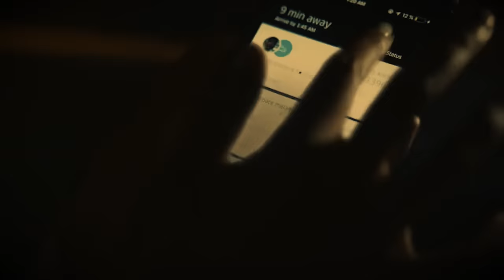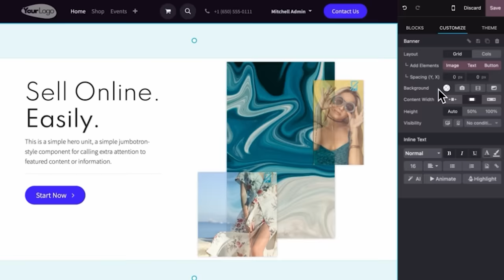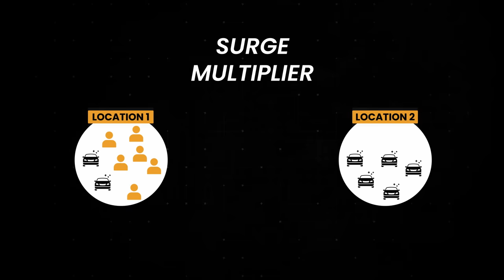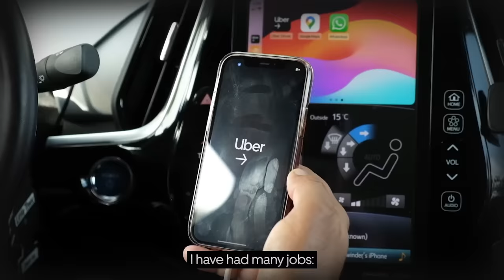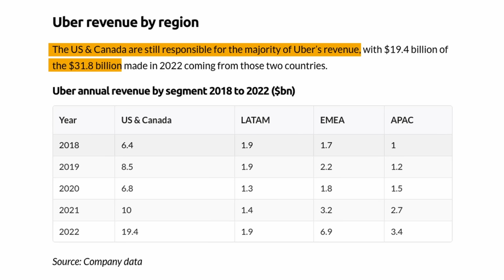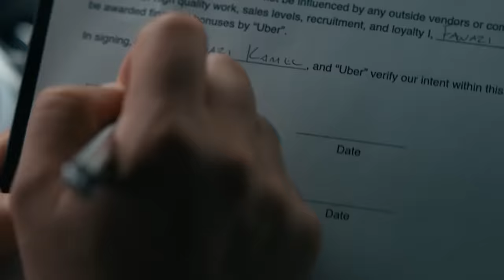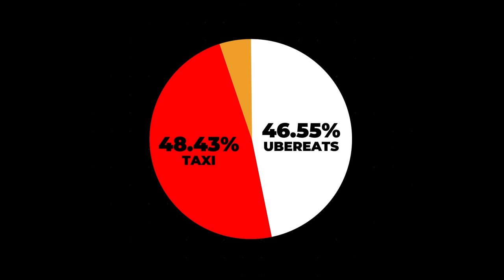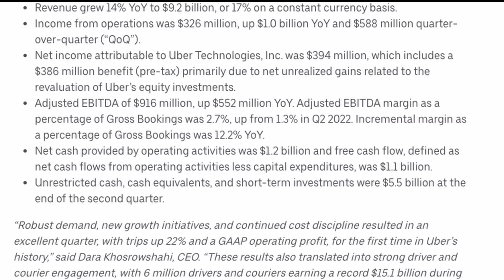The Untold Story of Uber: Scandals, Controversies & Corruption | Case Study | Aditya Saini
The INSANE Story of Uber.
Welcome to the story of Uber, covering the journey of Uber from idea to empire. Uber in many ways is an incredible business success story, of how Travis Kalanick defied the odds and grew Uber so rapidly despite countless challenges. However, this video also looks at many of the controversies Uber faced along the way, such as Uber's culture issues, Uber's fight in China, and their battles to outwit local authorities by using their secret Greyball software.

Uber is a name that needs no explanation, but its business Model definitely does. You'd be surprised to know that Uber has a Business Model which is almost Illegal. But what is it exactly? How does Uber earn Money? How do its charges function? Does Uber own all the Cars? Are there any allegations against the company? I talk about all these things in this episode of the Business Models Series.